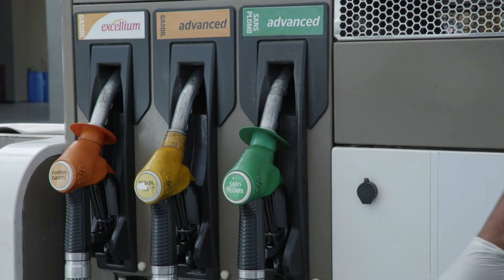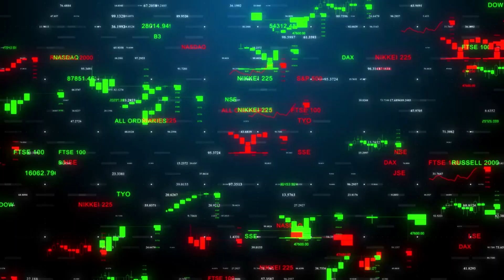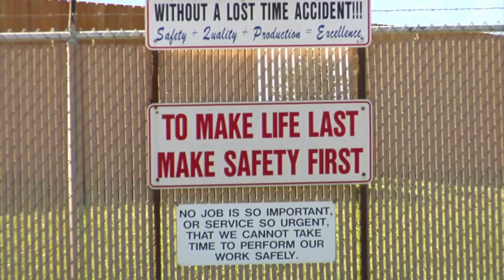Hyundai CEO: "Hyundai's Game-Changing Engine; This New Engine Will Destroy The Entire EV Industry!"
Are you weary of hearing about electric cars and their efforts to create a future that is more environmentally friendly? We have some exciting news for you, though! Recently, Hyundai showcased their cutting-edge hydrogen combustion engine. Forget about conventional gasoline engines; hydrogen seems to be the way of the future. The industry is about to undergo a revolution because to the exceptional performance and efficiency of Hyundai's new N74 fuel cell engine, which also reduces harmful emissions and fights climate change. In essence, it's the superhero of engines, saving the world one car at a time. But don't just believe what we say. This much-anticipated technology was presented by the CEO of Hyundai, and we can't wait to see it in action. Imagine having the strength of a powerful engine without the pollution-related guilt. It benefits both parties. Therefore, buckle up and get ready for a thrilling ride, as we explore the world of Hyundai's new hydrogen combustion engine in today's film. We'll talk about its outstanding performance and how it affects the environment. Who knows, perhaps one day each of us will be driving a hydrogen-powered car.